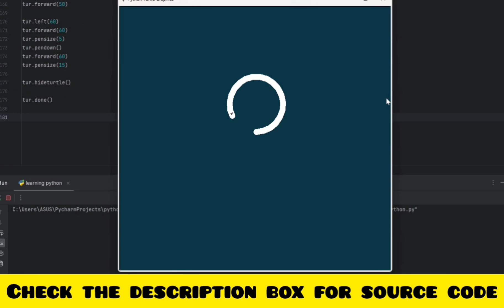Android logo project in python turtle